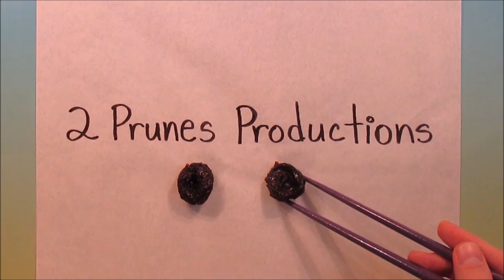GlassesG33k -- Wicca - A History - Part 2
I didn't expect this to go live, infact I thought I had set it to NOT go live. But since it is I might as well leave it since no one watches this anyway.
This is so long I basically want to say, Too Long Don't Watch. All the information here is what I managed to scratch together. There wasn't much at all when it came to Wicca Itself, as it is today.
Unfortunately all I was able to find was Witchcraft, which makes sense and goes perfectly with what I found (and reported) here. The two religions do infact seem to be one, or at least Wicca has stemmed initially from Witchcraft Initially.  I hope this is incorrect and I just wasn't able to find the information I was looking for.

Because of the lack of information that I found I've actually, since I made this video, have decided to stop looking into this Religion, since I have not been able to find anymore information.
I'm sorry about this, but maybe someone else can find information that I was not able to.

As for Witchcraft I might look into that next, but not until I find the time to do so.
For now I'm going to leave Wicca at this, a Religious History Lesson and be satisfied.
I hope these Wiccan Videos help anyone out there wondering and looking and I hope this helps anyone who might stumble on by. And I especially (despite how LONG and Beyond BORING this video is, and ... yeah, I guess the others too) hope that these videos have opened up your mind and world educating you to a religion that is not (or hasn't been in recent history) part of the main stream religions out there.
Love,
GlassesG33k =-)!